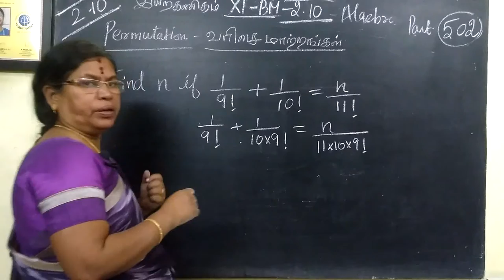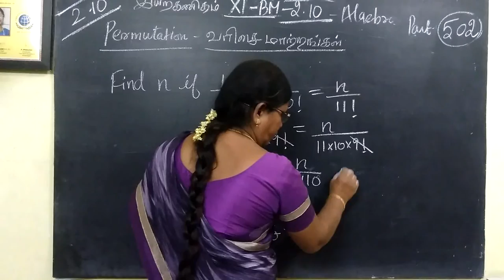11-BM_[Exle-2.10] Algebra Gomathi maths